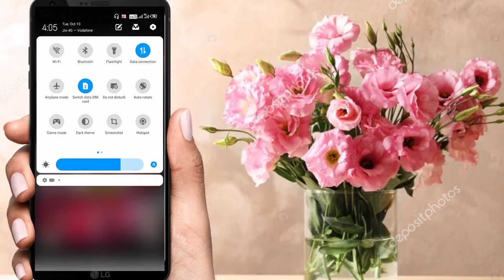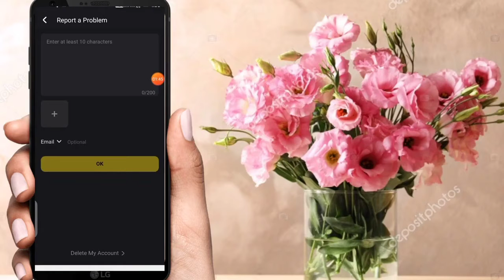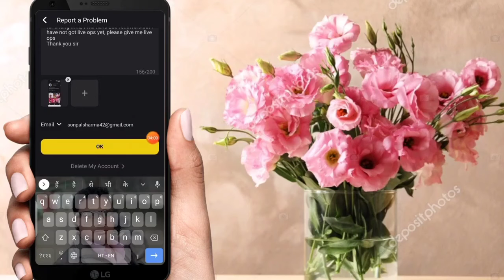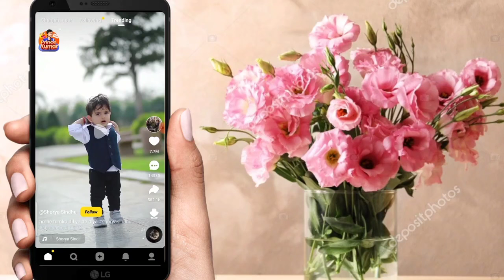Snake video pe Live Kaise Aaye ll Snake Video App Live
Asslam-O-Alikum, is video me aapko btaunga snake video mein live Kaise aate hain aur agar aap is video ko last tak Dekh lete hai to aap ye sheek jayenge snake video par live kasie aate hain for aapko kabhi bhi ksi se ye puchne ki ya sochne ki zaroorat nhee hoge ki snake video app par live Kaise aaye to ap is snake video aap live jate hai mujy ummed hai aapko ye video Pasand ayege.